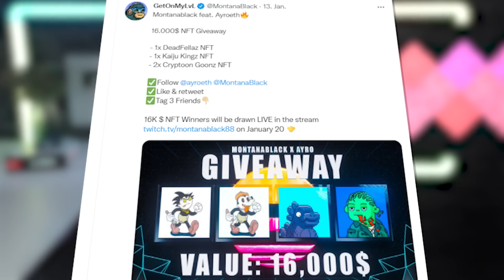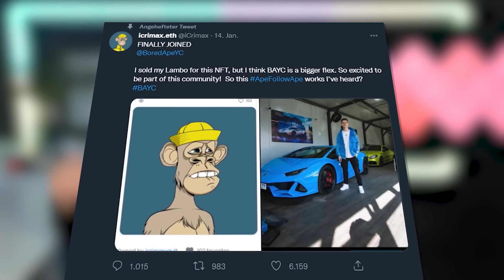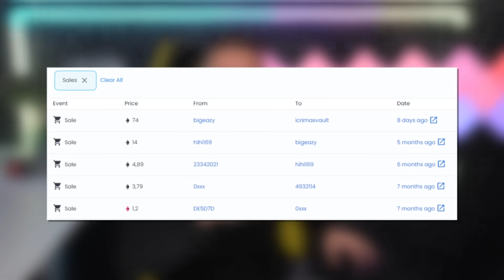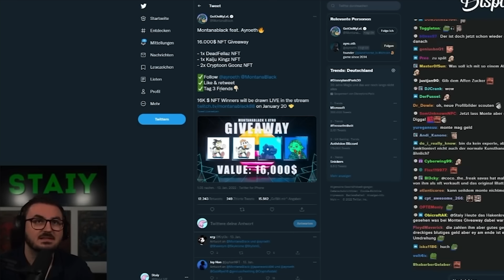Ich verstehe Monte & iCrimax nicht.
🔥 Social Media 🔥

🔥 Mein Zubehör 🔥

*RGB BELEUCHTUNG

➥ Mein PC

*Mikrophon: Rode NT USB

🔥 DESIGNER 🔥